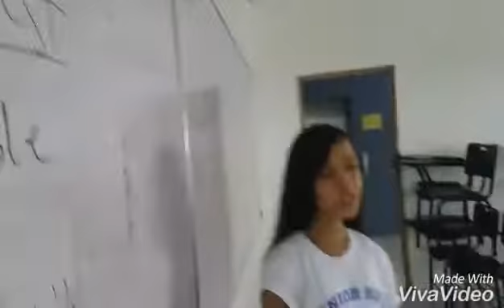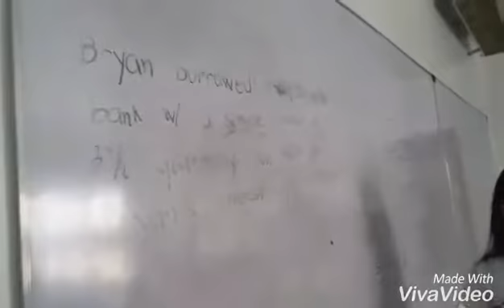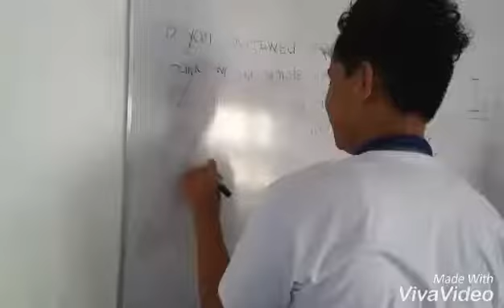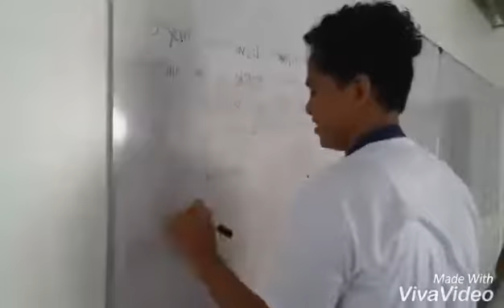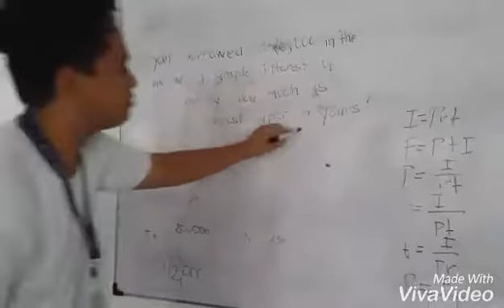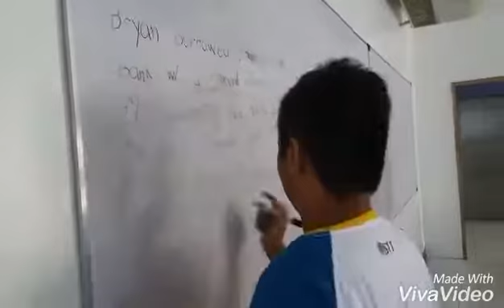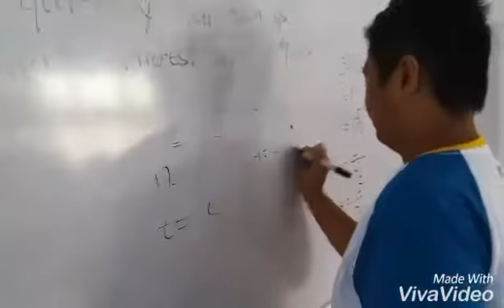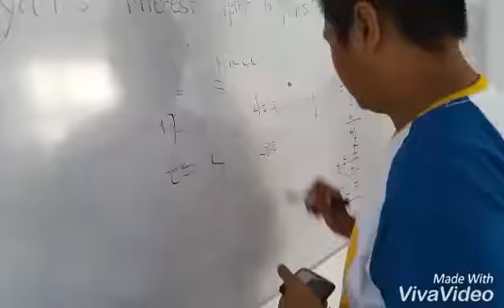INTEREST - HELLO8 FT. ALBERTO & RONDINA